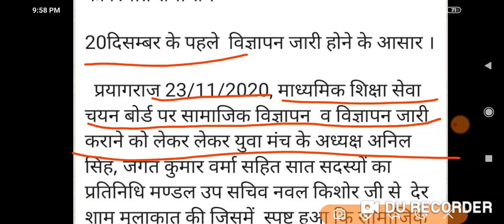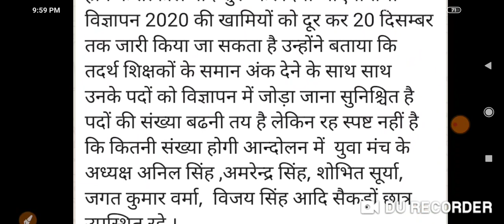TGT PGT 2016 और TGT PGT 2020 के विज्ञापन की बड़ी अपडेट , सब कुछ क्लियर हो गया